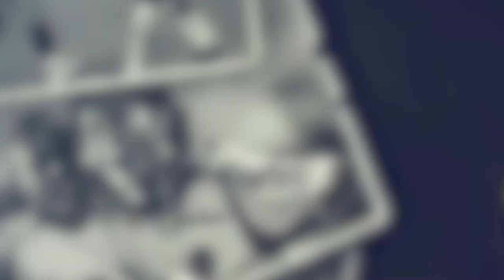KEMENANGAN SETELAH 20 TAHUN | KEBERHASILAN PEMAIN NATURALISASI | TAKTIK JITU TAE YONG